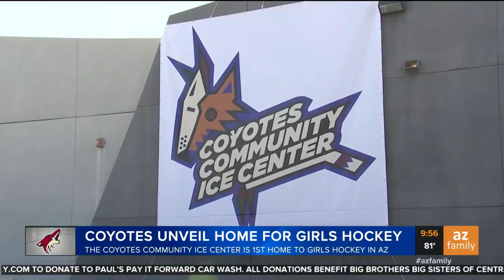The new Coyotes Community Ice Center is unveiled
Thursday the Coyotes unveiled the new Coyotes Community Ice Center in Mesa. It will be the home for girls hockey in the Valley.